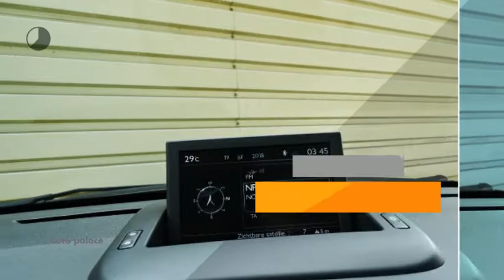Peugeot 3008 STYLE 1.6 THP 156PK|NAV|CLIMA|TREKHAAK|BLUETOOTH